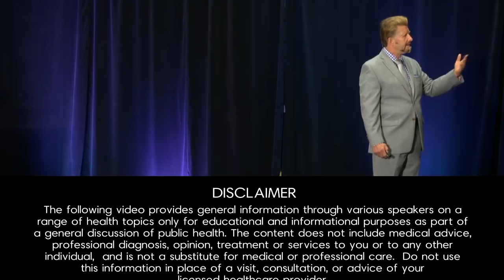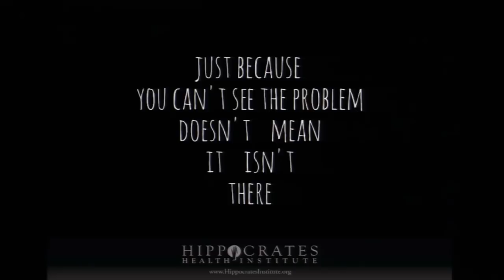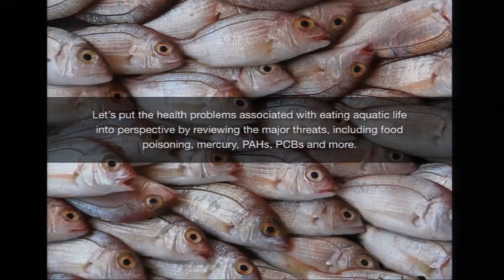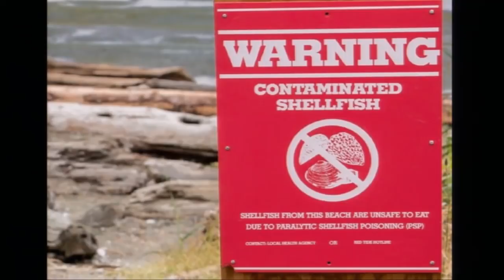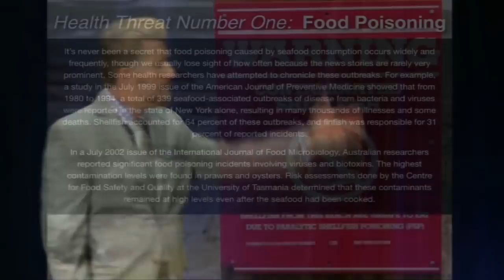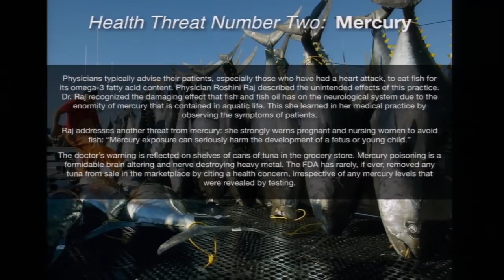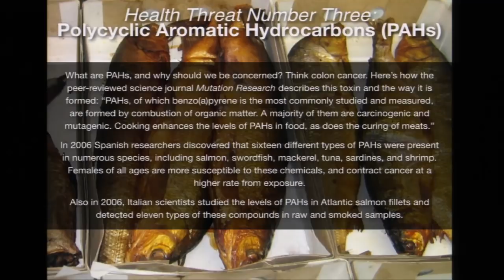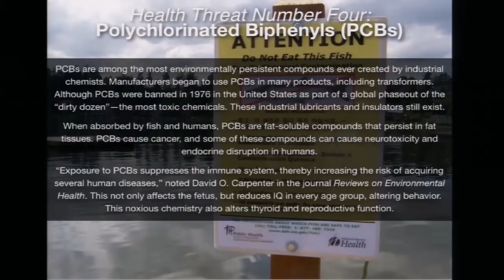Eating Fish Instead of Meat? Why There Is No Difference To Your Health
Some people tend to eat fish over meat products, thinking that this will be more beneficial for them. This is not the case. Learn more about this with Brian Clement.

Why plant-based nutrition. Why not? Why develop heart disease, cancer, diabetes? The epidemic of chronic, degenerative disease that is sweeping the western world can not only be stopped; it can be potentially reversed. The poser lies in the hands of the consumer, in the choices we make.